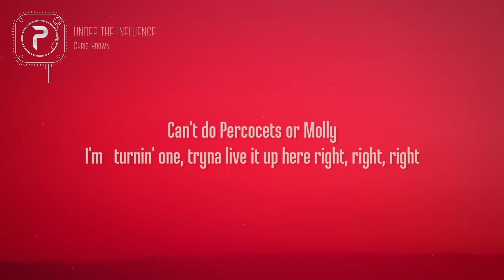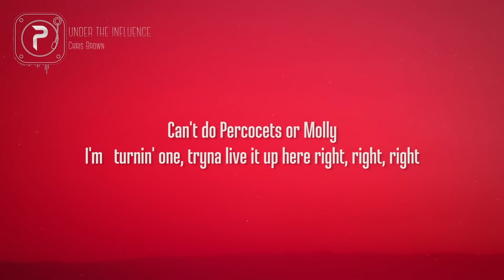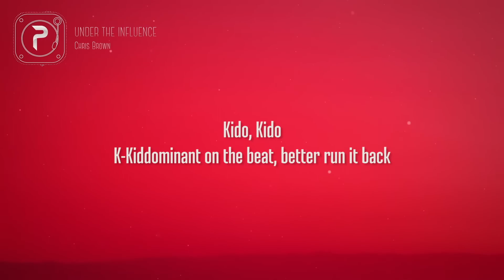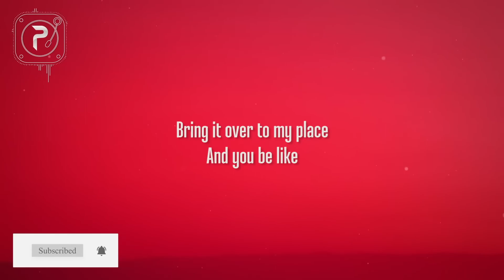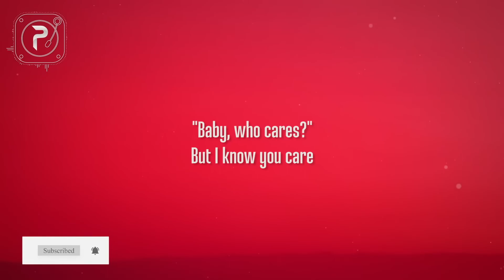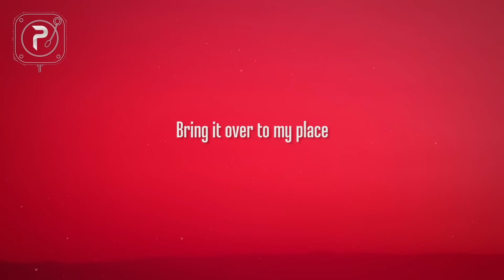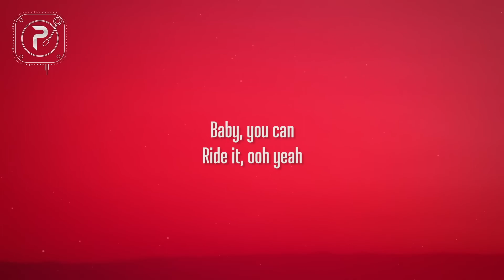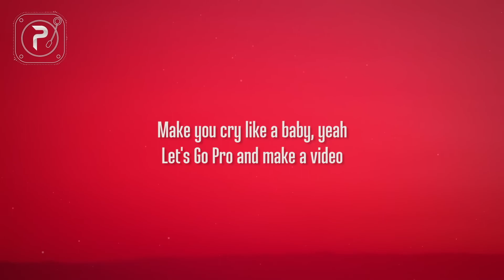[1 HOUR 🕐 ] Chris Brown - Under The Influence (Lyrics)